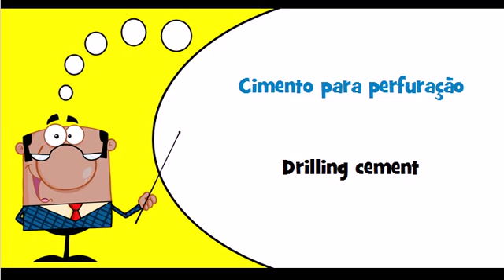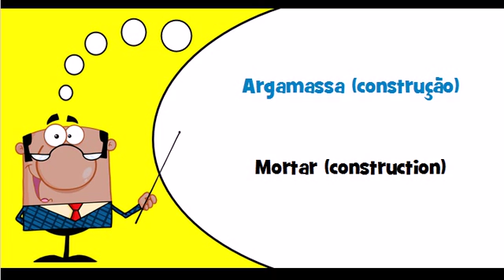Let's learn Portuguese Theme = Building materials